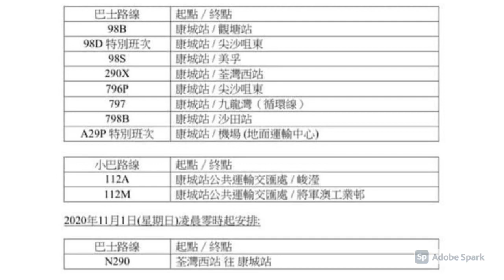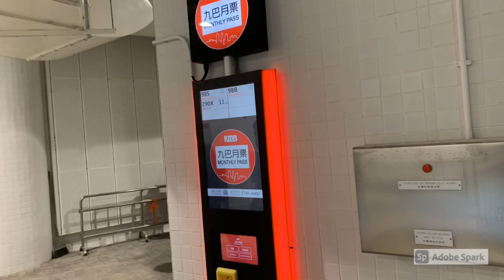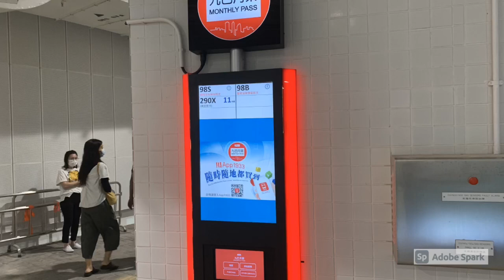日出康城 #186 康城公共交通巴士站 Public Transport Interchange PTI 2020 Oct 31 開始啟用 有幾多個巴士站？的士站係邊？Malibu 15秒到港鐵站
日出康城 #-50 康城點搵的士？part 2點解好似難咗搵的士UBxx HKxxxx 的創作故事

日出康城 #491 係康城 點搵的士？有冇的士站？的士大老 係康城點做法？公共交通交匯處？

日出康城 #476 康城公共交通交匯處2022 Apr 近況 有冇唔同咗？大家記唔記得幾時開？

日出康城, The Lohas, Tseung Kwan O, Public Transport Interchange, 公共交通交匯處, 最近情況, 797, 98, A29P, Disneyland, Hong Kong

日出康城  #475 將軍澳 同康城 西貢 D潮濕可以去到幾盡？咩？濕到核爆？2022 Mar 26

Wippi香港 #81 將軍澳隠世美食 男人的浪漫 瓷飯可以幾好食？上海真美豆漿大王 有咩可以試吓?

日出康城 #170  在特別日子想搵地方食飯 將軍澳有咩 fine dinning 選擇？食牛扒有咩選擇？Outback Steakhouse？有冇聽過 W28？

Perhaps, it doesn't catch any people, it does catch my attention and my memory.
Thanks for building those great artworks to make our life more colorful and bright.

日出康城, 港鐵康城站, The Lohas, Tseung Kwan O, MTR,  要幾耐先出到閘？, 點解？, 將軍澳綫有咩特別？, Hong Kong, The design of HK Mass Transit Railway